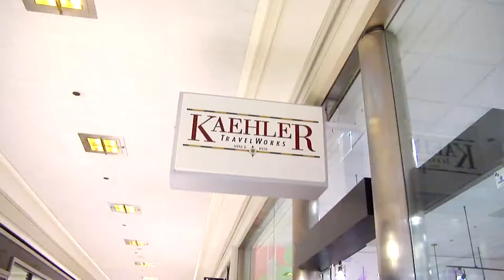Jackie Bender, TV Host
Jackie Bender is an entertainment, fashion, and lifestyle TV host, producer, and reporter.